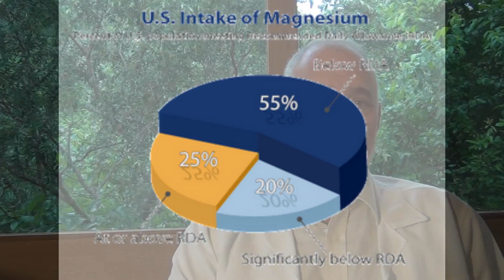Nutritional Values of Foods is Declining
Dr. Mark Sircus describing how foods eatenn today are working against us and we are not getting enough magnesium and other nutrients in our diets.

***Transcription***
The nutritional value of foods over the last 50 to a 100 years has been steadily declining, which means when a person eats an orange today it has about half the amount of Vitamin C it had fifty, sixty years ago. The whole movement towards processed foods has turned food into something that is not serving human beings real true needs.  A car needs gasoline and oil and air to run - we need a combination of many, many different things. You take the white foods; just look one classification of food, white food. I have a chapter somewhere called white menaces – white rice, white bread, white pasta, white sugar, and even white salt. The problem with, and why they are white, is that they take out all the minerals, all the magnesium specifically. So people are running day-by-day with decreasing levels of magnesium. This hurts people very, very much, makes them suffer and then fall into disharmony and disease. So, if this is true, and it is true, this is scientific information that comes out of Universities like MIT, that about 68% of all Americans are magnesium deficient.